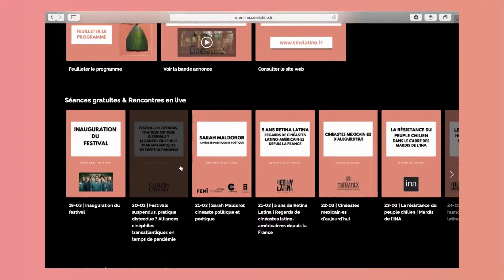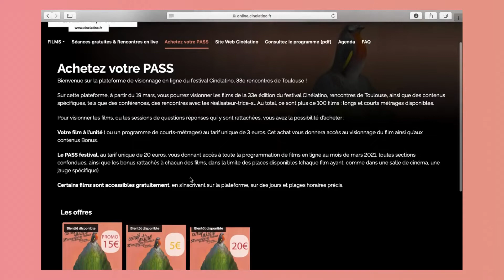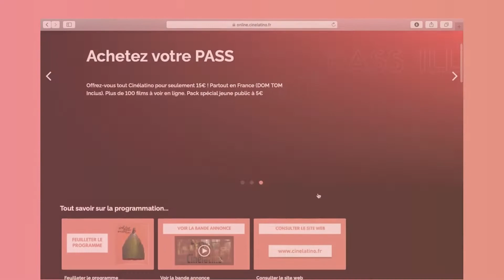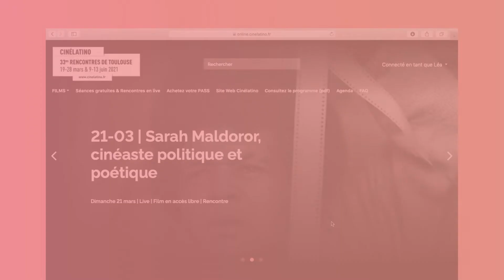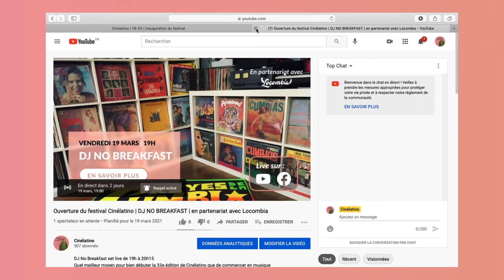BESOIN D'AIDE ? l Comment utiliser la plateforme Cinélatino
Ce tutoriel montre quelques manipulations essentielles pour participer à cette nouvelle édition en ligne de Cinélatino.